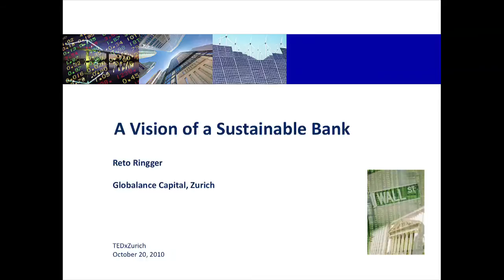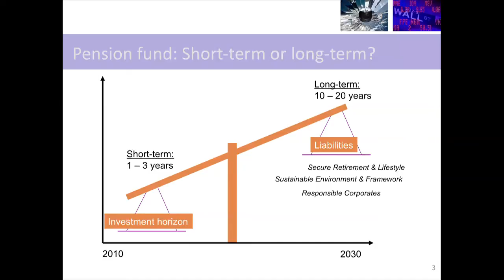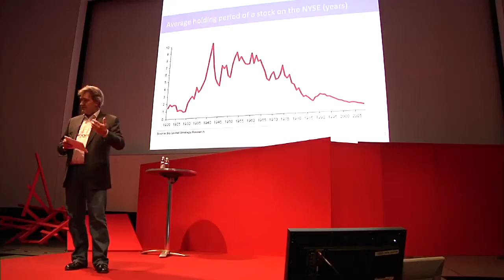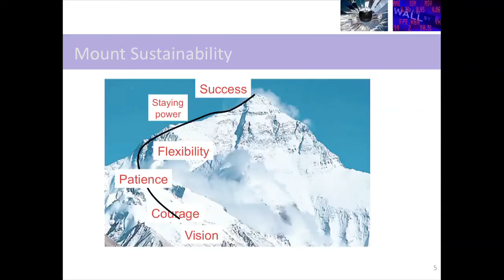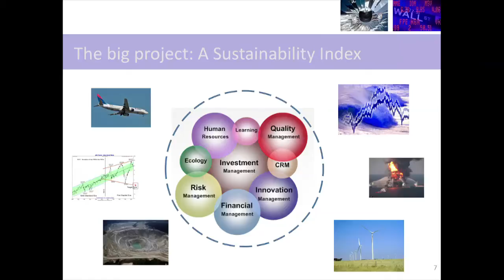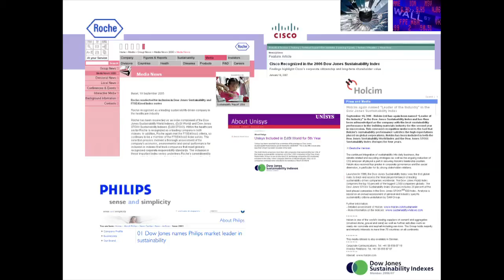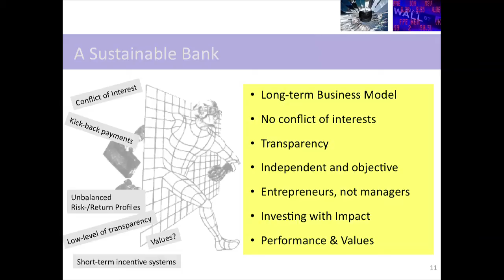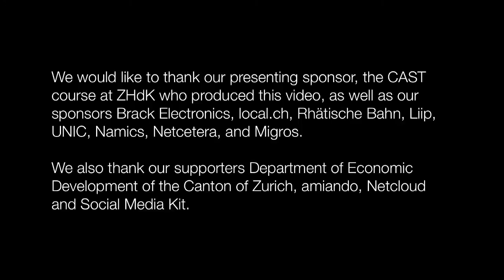TEDxZurich-Reto Ringger-Explains how he builds a sustainable bank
Reto Ringger (47) founded SAM Group (Sustainable Asset Management) in 1995 and has been in charge of building and developing the company as CEO and delegate of the board of directors ever since. Under his leadership, SAM has become a global leader in the area of sustainability investments. SAM is managing assets of CHF 15 bio. and employs about 100 investment specialists.

In 2009 Reto sold SAM to Robeco, the investment arm of Rabo Bank and started a new venture in the field of sustainability investing. He will launch a private bank, which will focus on investment opportunities in the field of sustainability. He is a member of the board of trustees of World Wildlife Fund (WWF) Switzerland and a member of Club of Rome Switzerland.